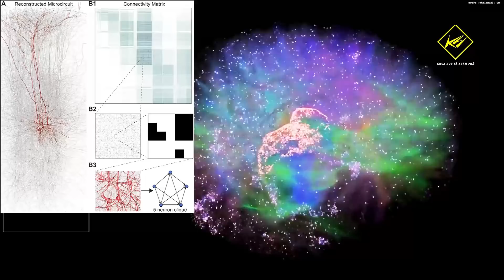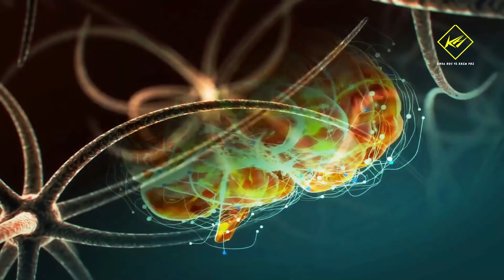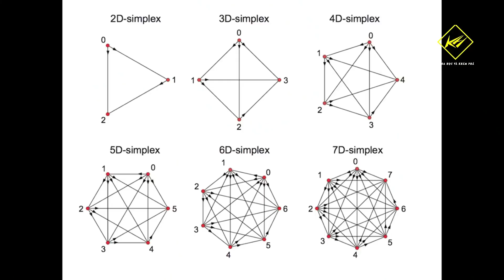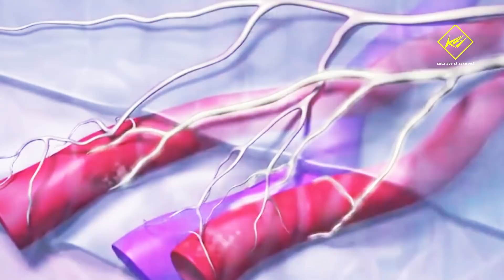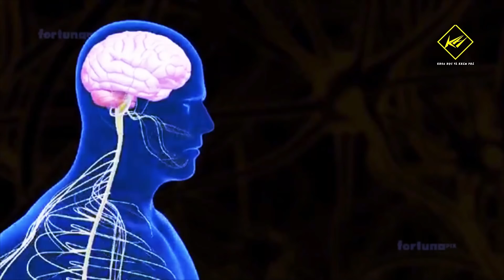Phát hiện "một Vũ trụ đa chiều" bên trong não người | Khoa học vũ trụ - Khoa học và Khám phá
Phát hiện "một Vũ trụ đa chiều" bên trong não người
Thế giới của chúng ta luôn có muôn vàn điều kỳ lạ, mà chúng ta chưa thể lí giải được một cách thấu đáo. Chúng ta thật sự  nhỏ bé trước vũ trụ to lớn, những gì mà chúng ta không nhìn thấy, thì chưa hẳn chúng không tồn tại.

Mới đây, Các nhà khoa học đã tìm thấy 'bằng chứng', về một vũ trụ đa chiều bên trong chính bộ não con người. Đây là một Khám phá gây chấn động của các chuyên gia khoa học.

* Theo:
* Có thể bạn sẽ thích xem: